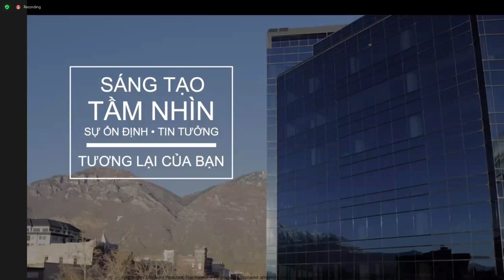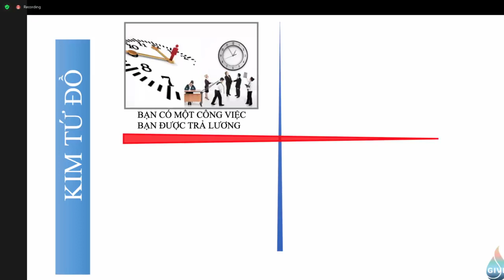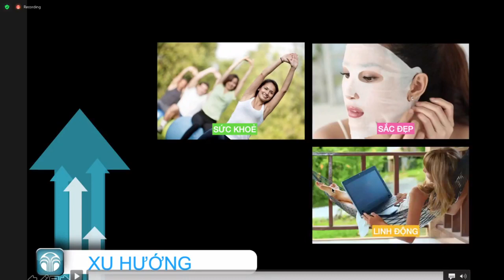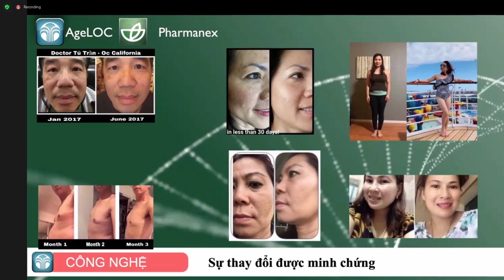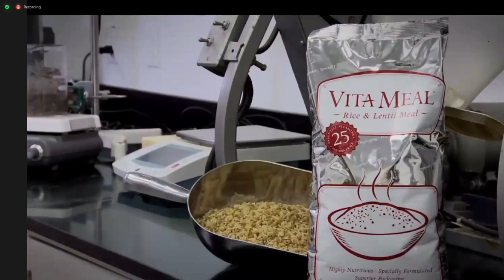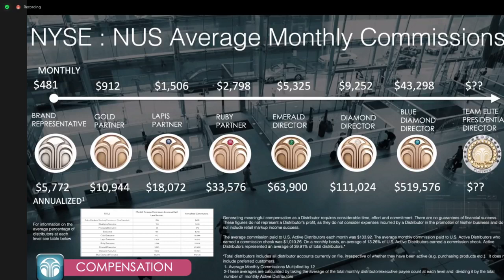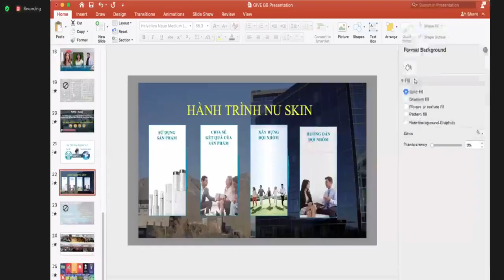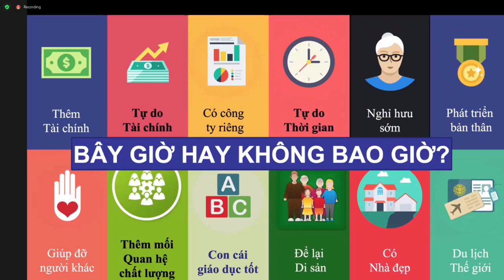👍NU SKIN - Chia sẽ về cơ hội kinh doanh tại nhà và phát triển hệ thống trên toàn cầu.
Just register as a Nu Skin distributor.
Simplemente regístrese como distribuidor de NU SKIN.

Chỉ cần đăng ký như là một nhà phân phối Nu Skin.